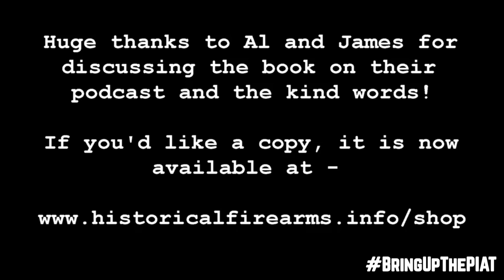We Have Ways of Making You Talk Discuss 'The PIAT'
Al Murray and James Holland discussed my new book about the PIAT on a livestream for their great podcast 'We Have Ways', please do check them out

Massive thanks to Al and James for their enthusiasm about the book (and the PIAT!) and for their kind words about it! Al gives a good short rundown of some of the areas I cover in the book. [You can watch the entire livestream

The book explores the design, development and operational history of the PIAT. If you'd like a copy, check out